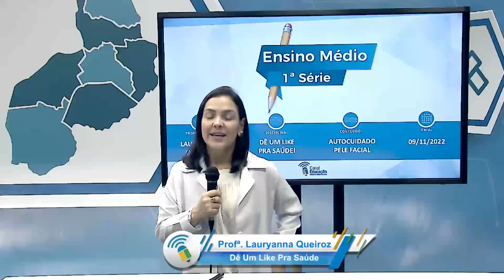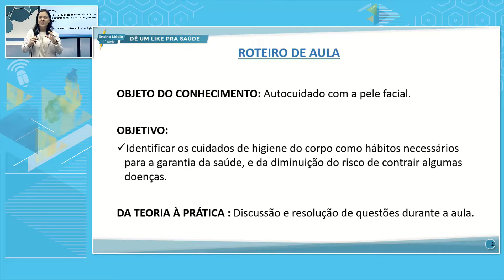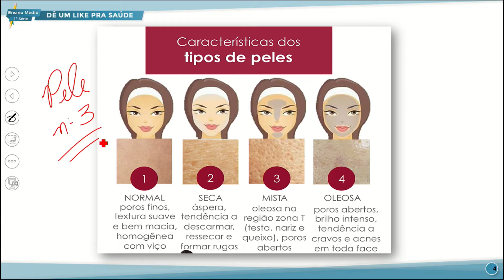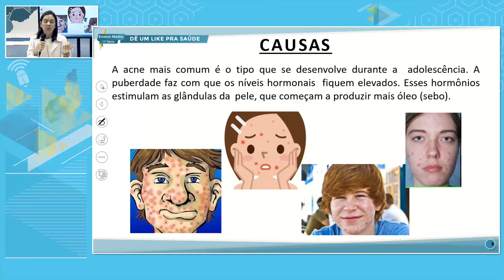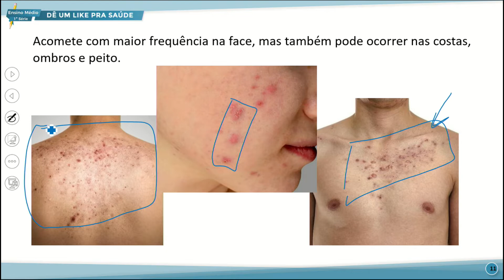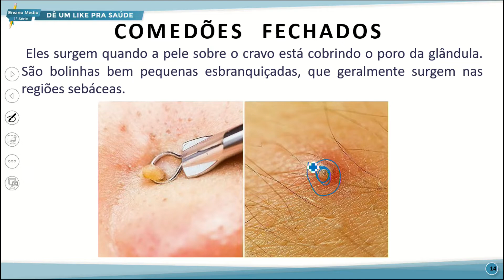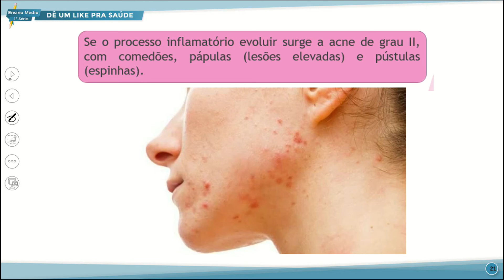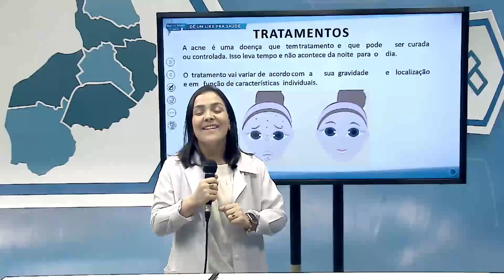E. MÉDIO 1 MANHÃ DÊ UM LIKE PRA SAÚDE 09 11 2022 AUTOCUIDADO PELE FACIAL